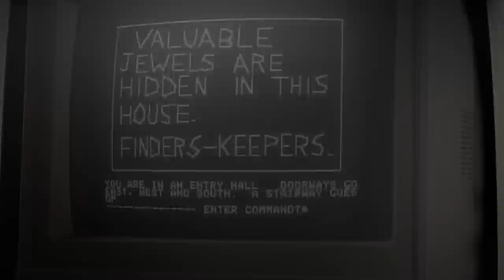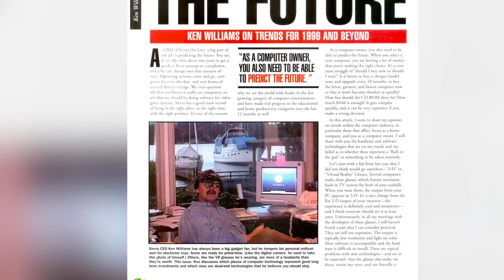Sierra Founders are back w/ COLOSSAL CAVE 3D reboot (Windows, Mac, VR)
Ken & Roberta (Sierra On-line founders) discuss their upcoming Colossal Cave 3D adventure game for Windows/Mac/VR. Hear the inspirations for the project, the challenges making it feel right, developer hiring problems and much more.